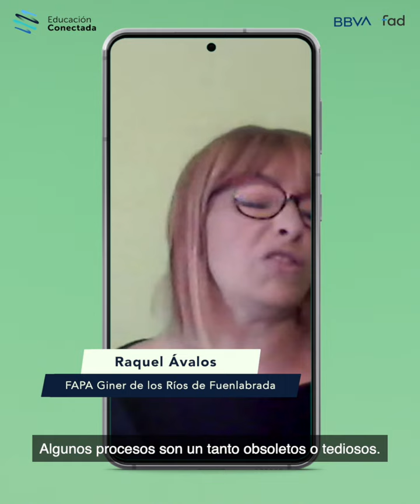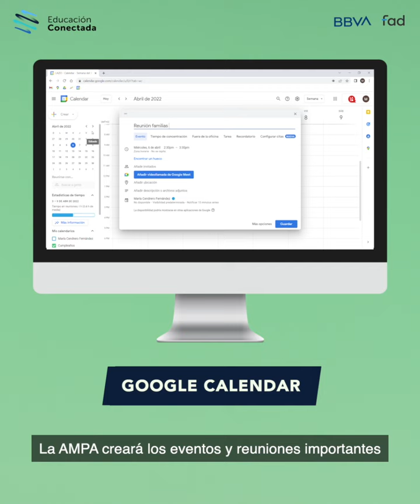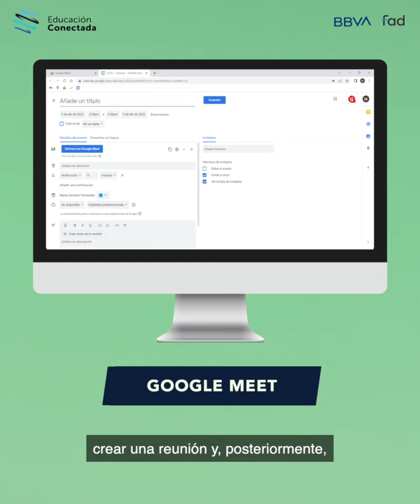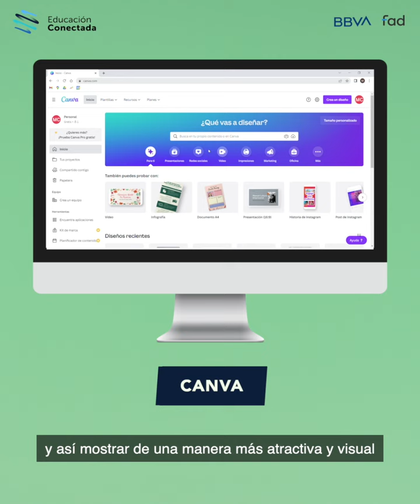Tutoriales de Educación Conectada: Cómo digitalizar tu AMPA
Una de las primeras preocupaciones que tenemos las familias es saber si nuestros hijos e hijas tienen garantizado el bienestar en sus centros educativos. Las Asociaciones de Madres y Padres de Alumnado, también conocidas como AMPA, nacen de esa creciente preocupación.

Ya sea por falta de tiempo o por desconocimiento, a veces, no prestamos demasiada atención a esta entidad que vela por un espacio educativo de calidad. Desde Educación Conectada vamos a mostrarte una serie de herramientas para digitalizar la AMPA y así, visibilizar más su labor. ¿Te apuntas?

En este tutorial te contaremos:
Los beneficios de digitalizar las AMPA
Herramientas digitales para visibilizar sus acciones
Consejos para su adecuada organización

Si quieres profundizar más, te invitamos a que te apuntes a la formación gratuita de Educación Conectada, Familias Digitales